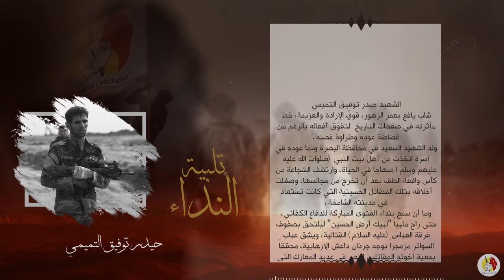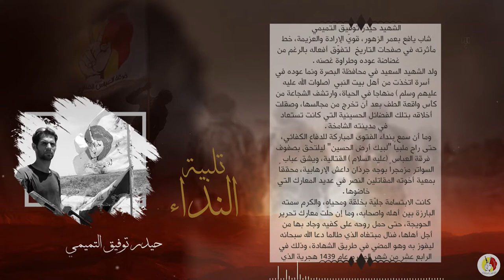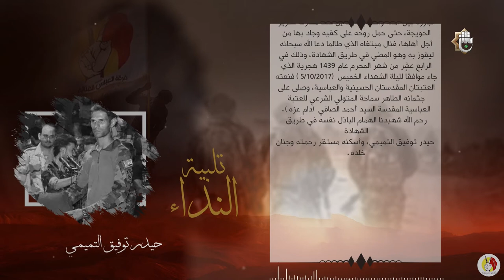تلبية النداء | محطات من مليونية الإمام الحسين (عليه السلام) 1442هـ (الشهيد حيدر توفيق التميمي)